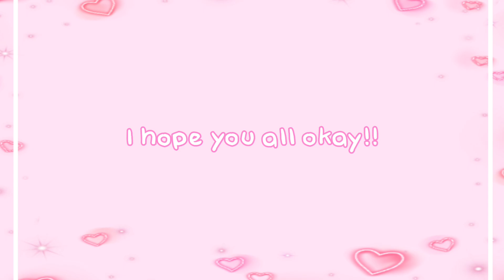2 coloring tutorial on capcut!